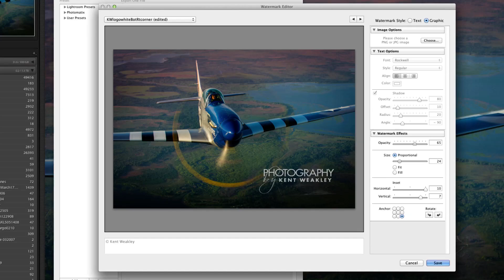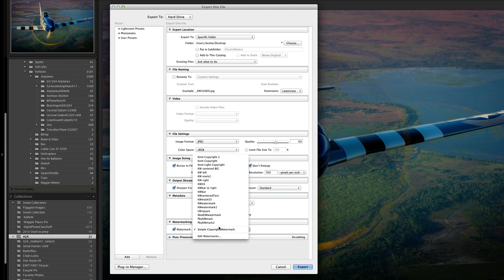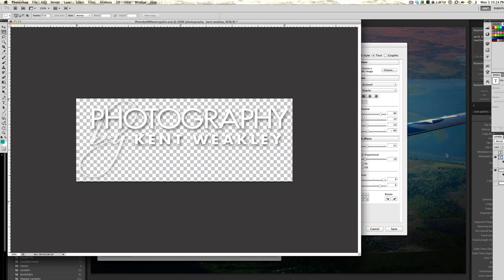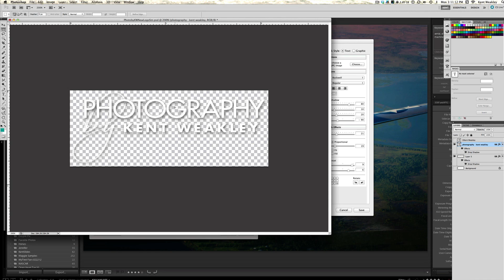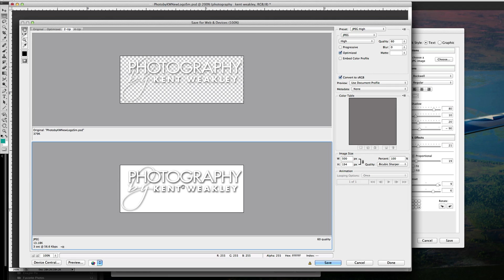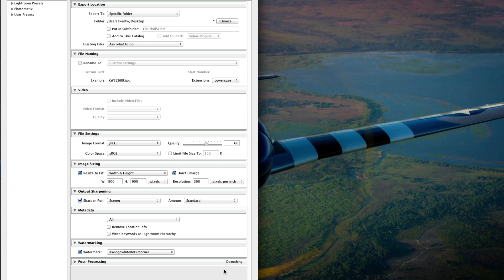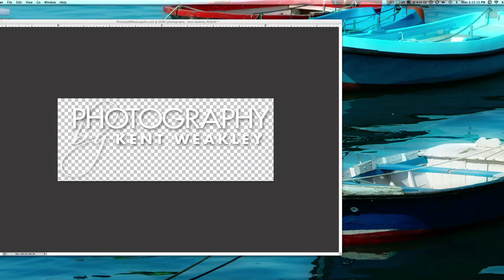Add A Custom Photo Watermark Using Lightroom ~ Photo Tip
There are numerous ways to add a watermark to your photographs. Lightroom offers a speedy way to add your text watermark or custom watermark or logo to each image upon export. Let me show you all the details to this technique in Lightroom. I'll even show how to create the custom watermark in Photoshop so it will be properly prepared and ready for use on your photographs.